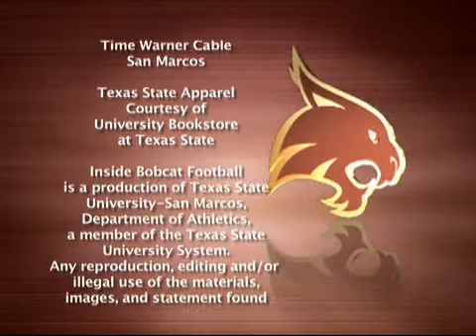Bobcat football show sample